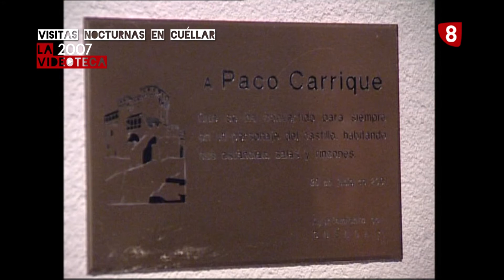La Videoteca de la 8 Segovia Visitas Nocturnas Cuéllar 2007